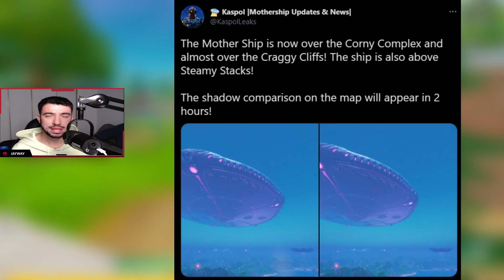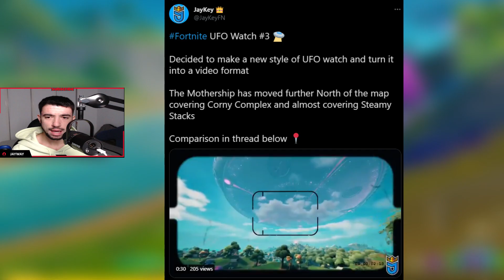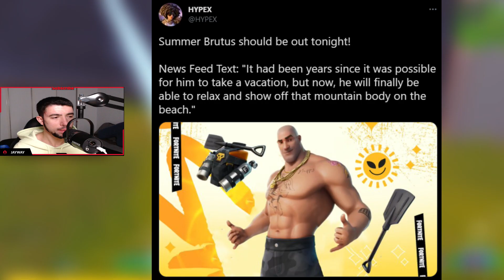NEW FORTNITE UPDATE: *MOTHERSHIP UPDATE! NEW *BATMAN* COMIC & MORE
In today's video where talking about the 6 Issue of the Batman comic. Also the latest on the Summer Brutus Skin & a Update on the Mothership moving around the Fortnite Season 7 map!

Chapters
Intro (0:00)
Mothership Update (0:17)
Jaykey UFO Watch Video (1:23)
Summer Brutus Skin Update (2:55)
Batman Issue 6 Comic (3:38)
Outro (4:28)